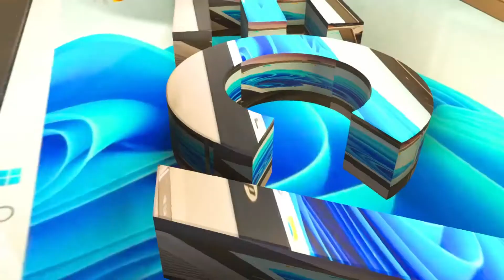Revamp Your Acer Swift 5 SF514: LCD, Backpanel, and Hinge Replacement